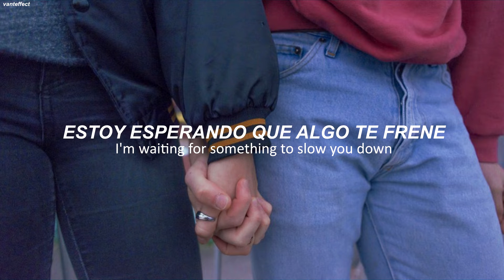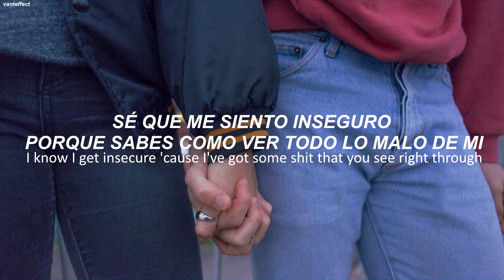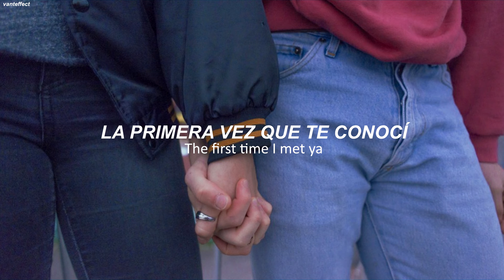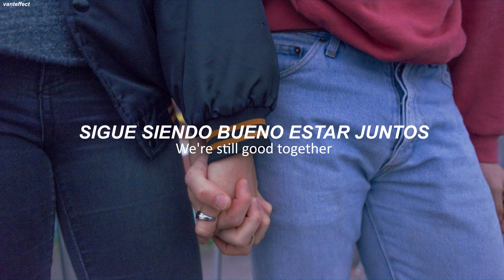still good - dnce (sub español/lyric)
• 0:22 *Hell's Kitchen es un barrio de Manhattan, Nueva York.

• 0:25 *King Size son las camas de 2 plazas y media.